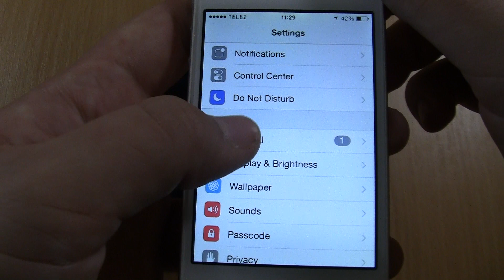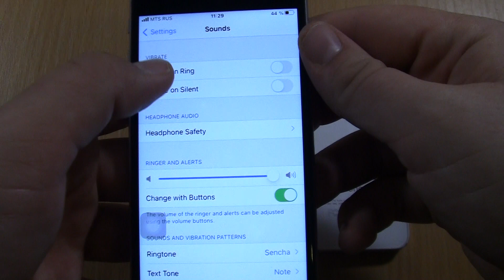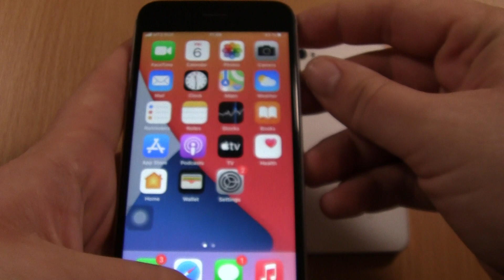Incoming call Marimba VS Sencha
incoming call Marimba (iPhone 4S) VS Sencha (iPhone 6S)